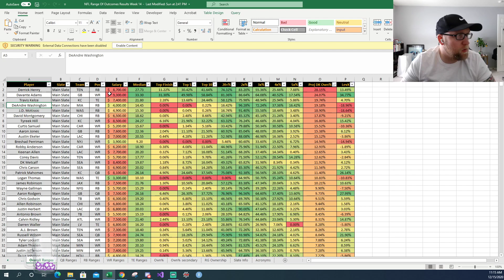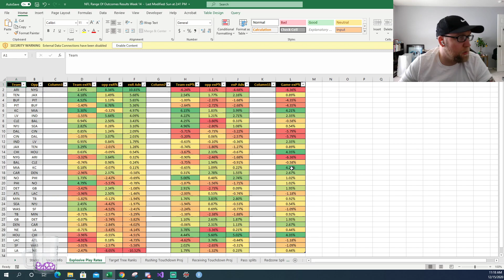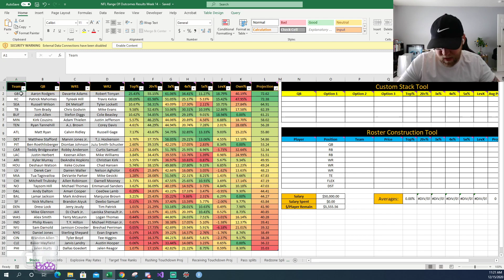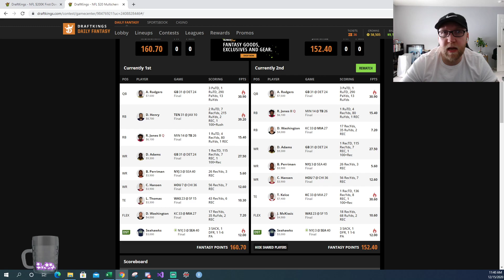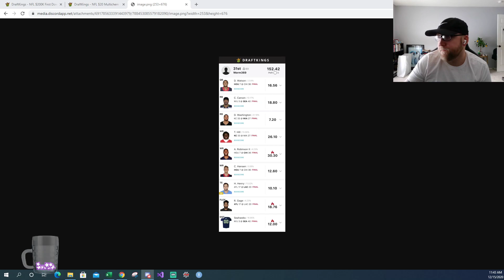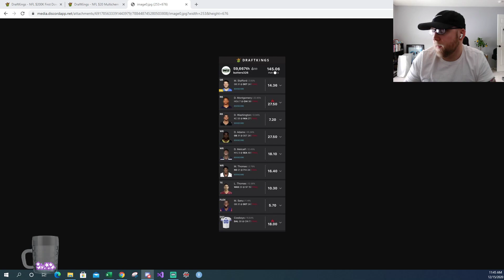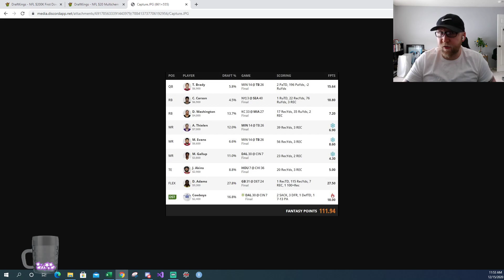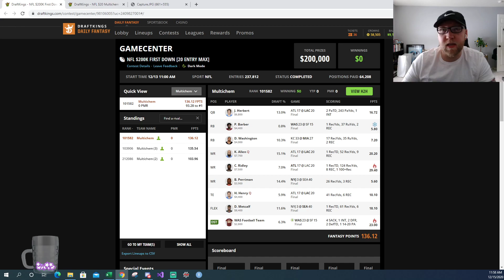NFL DFS Week 14 Slate and Lineup Review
paydirt.ghost.io

This week had a lot of news that turned the slate into something wild on Sunday morning, but the exposures and spots to attack were good and I loved building for it. In this video I talked a lot about my lineups, how people should think through their builds, and why you should lower your volume towards the end of the season.